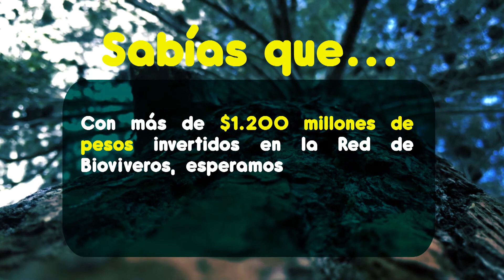AntioquiaMásViva: Día del Árbol 2021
📹En nuestro especial sobre el Día del Árbol🌱 en AntioquiaMásViva conoce más acerca de nuestros Bioviveros comunitarios y nuestra campaña CadaUnoUnÁrbol🌱🙋

En Corantioquia le ponemos el 💚al cuidado de la vida 🌱🌻🐻.